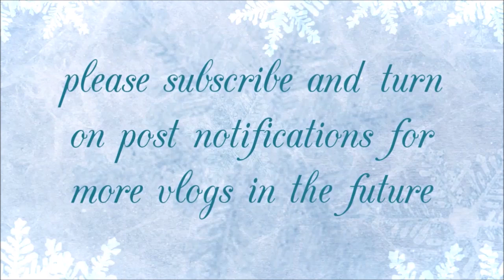Alan Jackson - Where I Come From (tik tok singing performance)